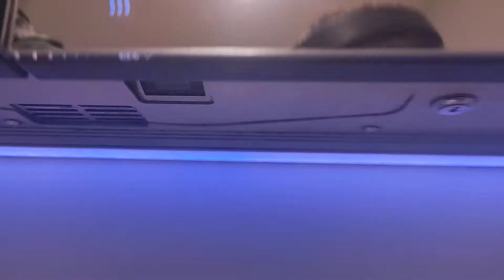Dolphin Hand Dryer Under Mirror | The Design Museum | Kensington | Gr London